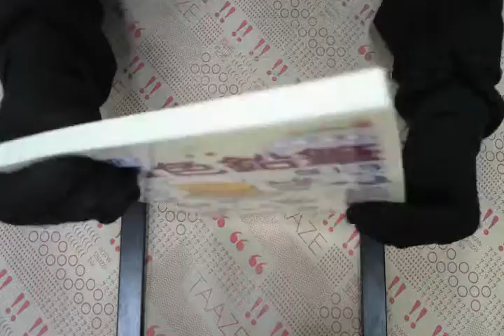TAAZE｜第一次畫色鉛筆就上手：入門篇 二手書書況 9867881419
TAAZE｜讀冊生活網路書店「第一次畫色鉛筆就上手：入門篇」，找二手書請至